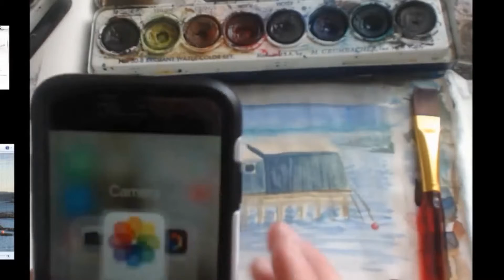Paint A Fish Farm With Me! [Ramble + Process]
Archived from twitch channel! This was a livestream were I finished a watercolor painting, while listening to music and chatting with folks.
This is also available as a print or stickers from my shop on Redbubble. I make 25% of any purchase from my store there.  : )
Stream schedule is still tbd but feel free to follow on twitch or twitter to catch me when I'm live!